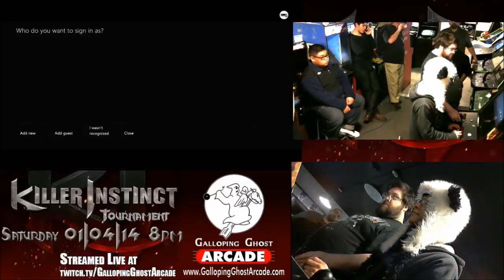Killer Instinct (2013) Tournament (01-04-14) Galloping Ghost Arcade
Killer Instinct (2013) 12 person Double elimination tournament bracket recorded live from Galloping Ghost Arcade in Brookfield, IL. You can check out their facebook page at:

You can also check them out on Twitch.tv where they stream weekly Injustice tournaments and world record runs of various arcade games.

The tournament was played on a custom arcade cabinet created by the owner of GGA Doc Mack and his GGA crew members. You can view the cabinet on their facebook page as well.

Top 3 players are:
1st - Meuricio
2nd - Strider-Ryu
3rd - comboace